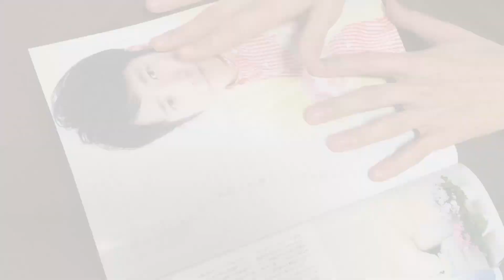テラスハウスOPパロディやってみた！ダメハウス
【おるたなLINE@アカウントはじめました！】
ID：@ZWP6197M

テラスハウスオープニングのパロディです。
渋谷ジャパンの生声でお楽しみください。

出演：ないとー、渋谷ジャパン
企画・編集：渋谷ジャパン

※ご連絡は下記アドレスよりお願い致します。